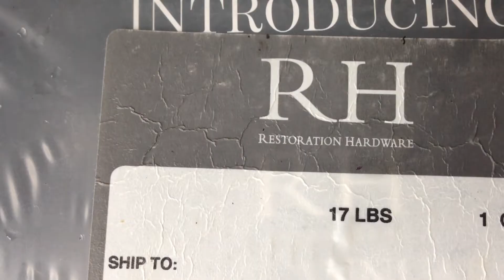Restoration Hardware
This week's episode of "Throw Back Thursday" features Restoration Hardware's egregious 17lb catalogue door spam offense. We return the favor at the nearest Restoration Hardware location.